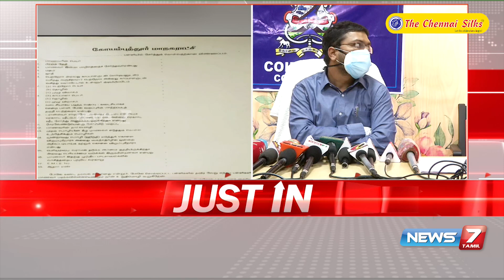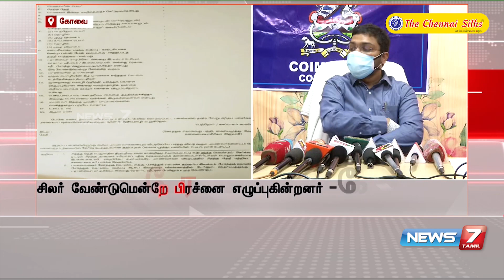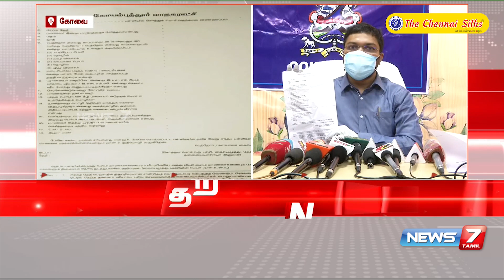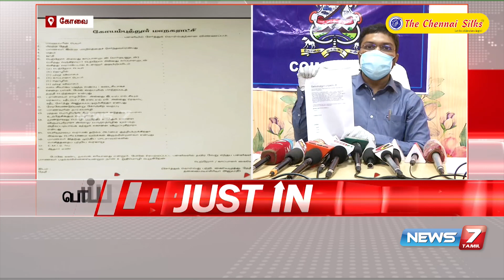Justin : சர்ச்சைக்குரிய கேள்விகள், மாணவர் சேர்க்கை விண்ணப்பத்தில் இடம் பெறவில்லை - கோவை ஆணையர்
Justin : சர்ச்சைக்குரிய கேள்விகள், மாணவர் சேர்க்கை விண்ணப்பத்தில் இடம் பெறவில்லை - கோவை ஆணையர் : Detailed Report